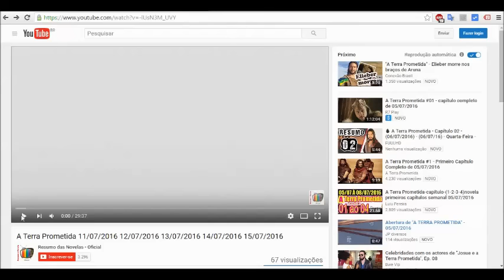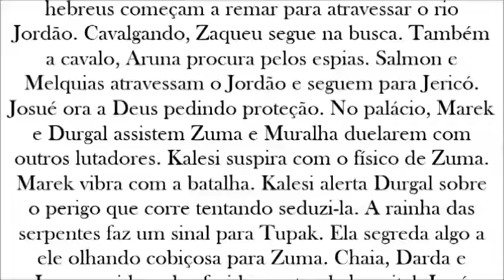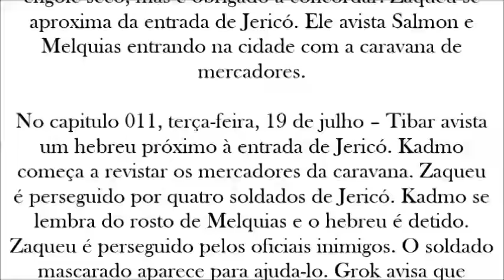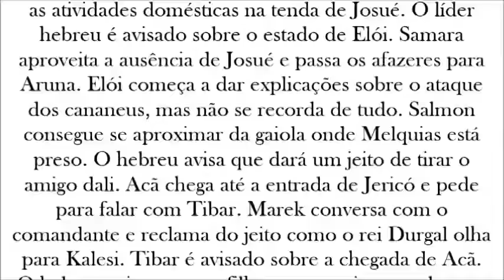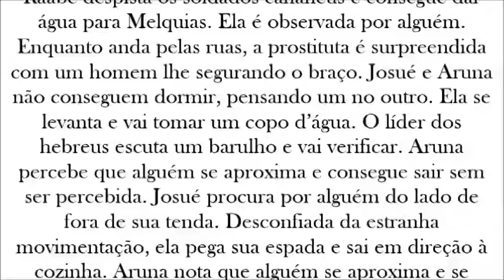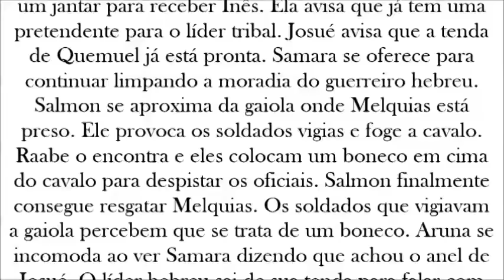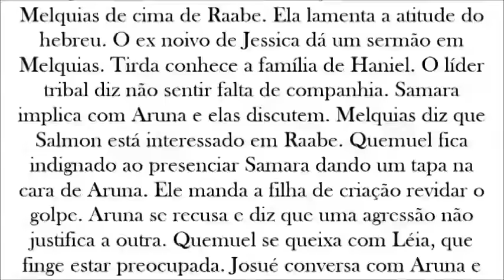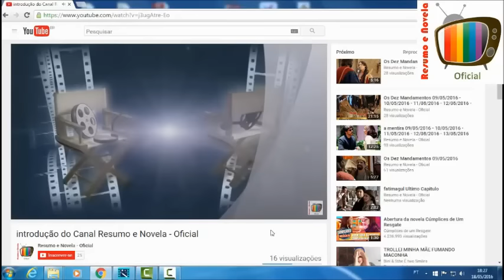A Terra Prometida 18/07/2016 19/07/2016 20/07/2016 21/07/2016 22/07/2016